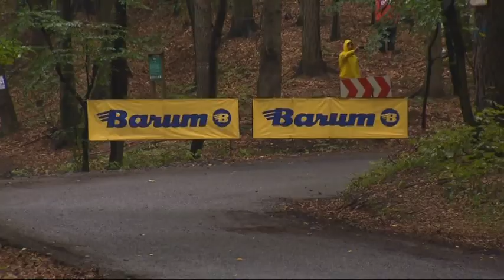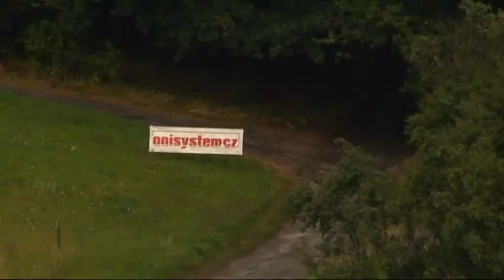VTS 01 2